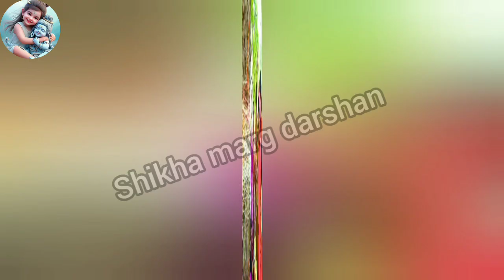अप्रैल में कब है सोमवती अमावस्या? जान लें स्नान-दान का मुहूर्त, इंद्र योग, पूजा विधि और महत्व।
अप्रैल में कब है सोमवती अमावस्या? जान लें स्नान-दान का मुहूर्त, इंद्र योग, पूजा विधि और महत्व। @Shikhamargdarshan